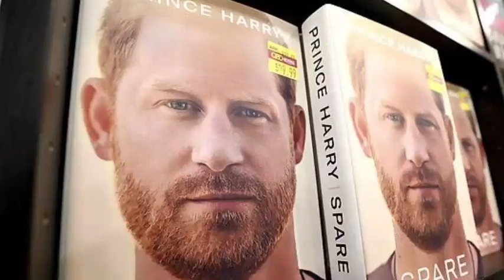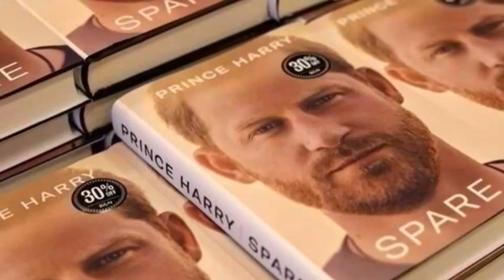OMG! Hear What Meg Said As Haz close Pal Reveals Intensely Awkward Moment With Her In Leaked Footage